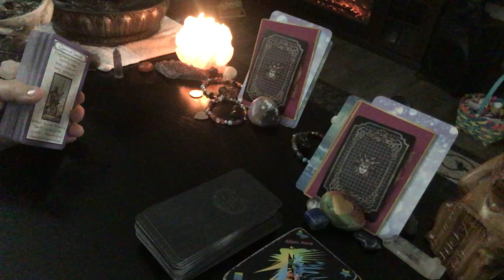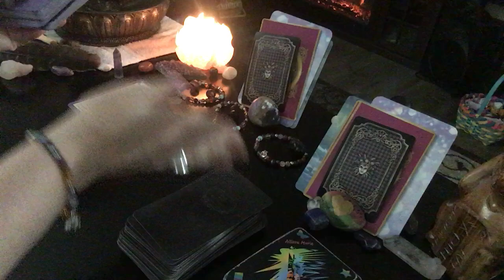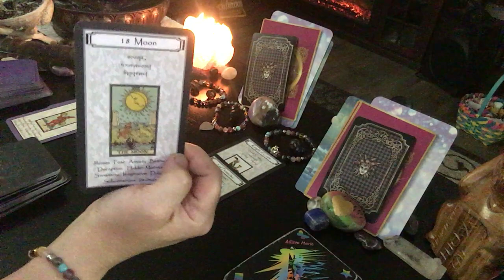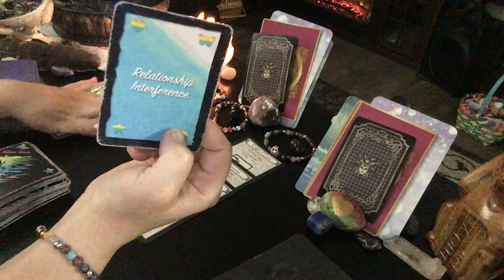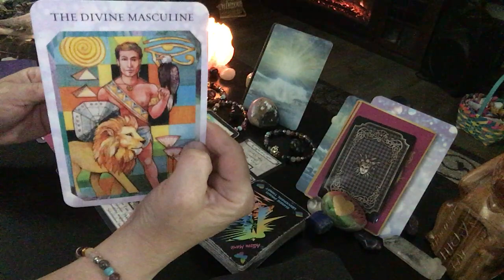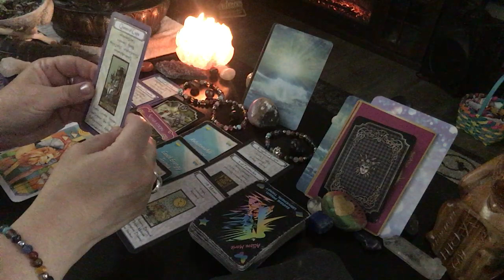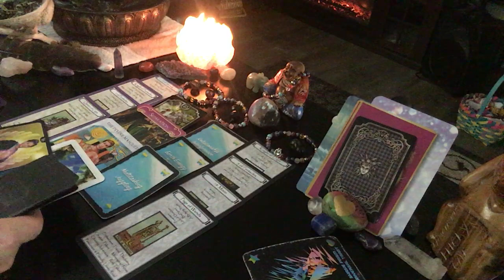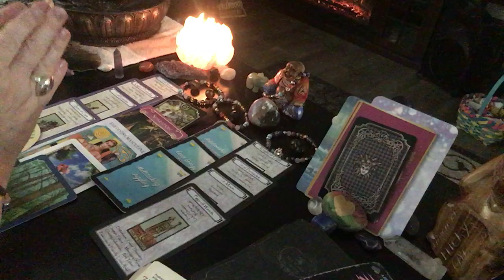Decisions Taurus LOTS of LOVE ❤️ Tarot love reading horoscope zodiac twin flame 🔥 soulmate Sept NEW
Decisions Taurus LOTS of LOVE ❤️ Tarot love reading horoscope zodiac twin flame 🔮💥❤️ (Over 24 minutes! Get comfortable!) ❤️ Taurus continuation READING Vimeo

This is a general tarot reading for the sign of Taurus. Valid for those with Taurus Sun, Taurus Moon, Taurus Venus, or Taurus Rising signs. Crosswatchers are welcome here
( ; taurus zodiac

1. birthdate
2. location of birth
3. time of birth

💄The Crystal Power Tarot (Jayne Wallace) :

💄Tarot of Dreams (Ciro Marchetti) :

💄Goddess Guidance Oracle Cards: